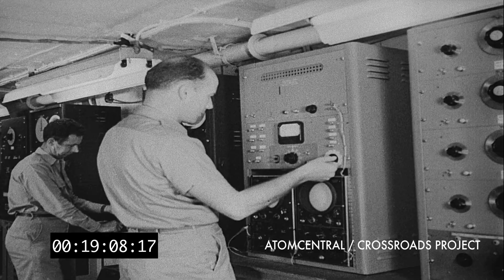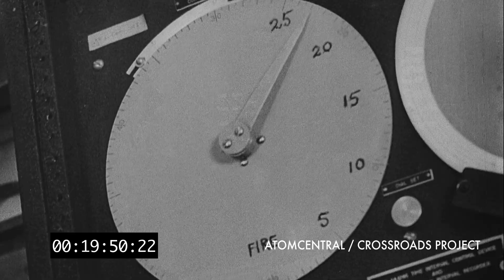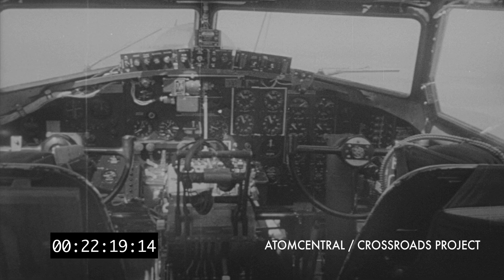Crossroads Baker Alternate (unused) version for Trinity and Beyond 70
An alternate (and unused) version of the final Crossorads Baker sequence in Trinity and Beyond for the 70th Anniversary edition. Includes my personal narration to let you know what events are happening. This version includes some cool footage of B-17 Drones which were flown by and through the Baker atomic cloud for sampling.